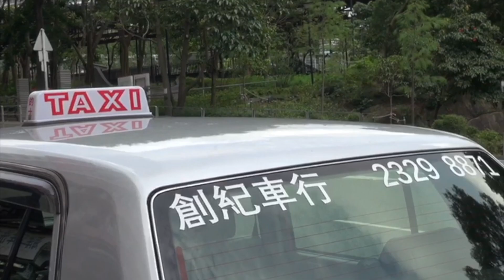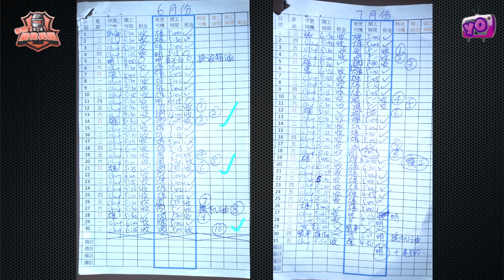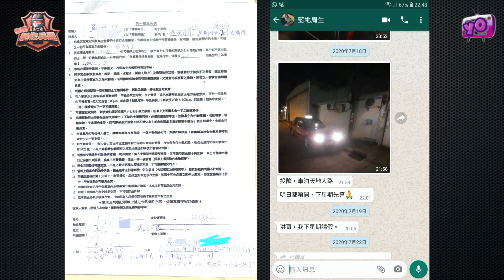艇佬兵團EP123A. 炮兵繼續喪插人粉周X雄，無賴踩場是非扭曲呃津貼/證據拿出來公道在人心/棘手事例陸續有來，情、理、法如何三者兼顧？│ 的士判官九哥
請多多支持！😁☝️☝️